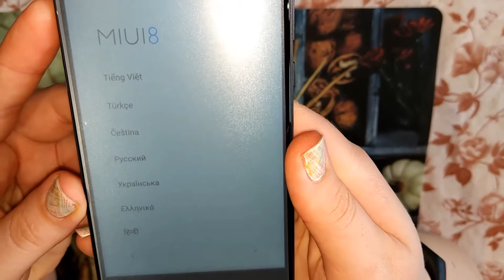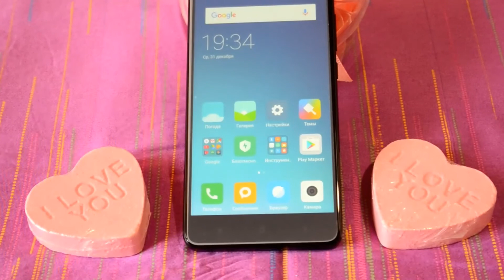Посылка #17 | Алиэкспресс | Xiaomi Redmi Note 4